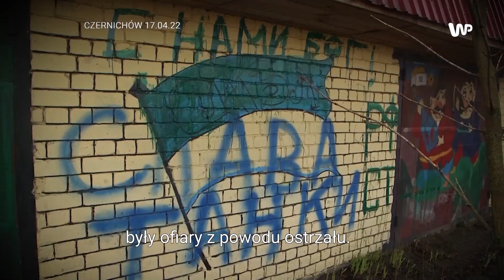Tam może być jeszcze gorzej niż w Buczy. Historia Tatiany przeraża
W jednej chwili straciła męża, dorobek życia, a jej syn był o włos od śmierci. Przeżyła dzięki obcym ludziom i polskiemu lekarzowi, Łukaszowi Grabarczykowi, który najpierw zoperował rannego Denisa, a potem przywiózł jego matkę do Olsztyna. Kobieta przeżyła masakrę w Czernihowie. Ta historia sprawia, że włos jeży się na głowie. Cała rozmowa Mieszka Rozpędowskiego na @Wirtualna Polska News.